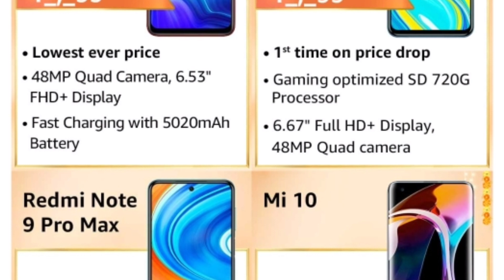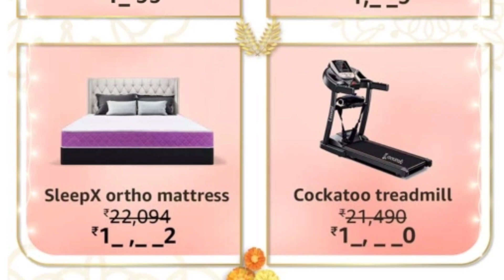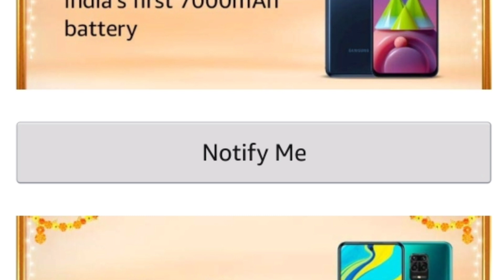Amazon Great Indian Festival Sale 2020 best deals in Tamil/Blockbuster Deals/Golden Hour Deals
In this video, let's see the best deals in Amazon Great Indian Sale 2020. It will be a very useful video.. The following items are covered in this video
1.Dates for normal customers and Prime customers
2.Bank offers
3.EMI offers
4.Golden Hour deals timing
5.BlockBuster Deals timing
6.Flash sale
7.Upcoming Offers and deals